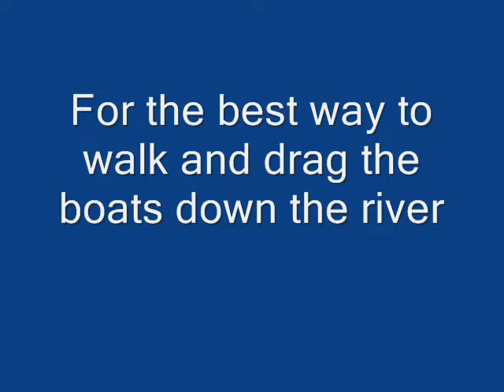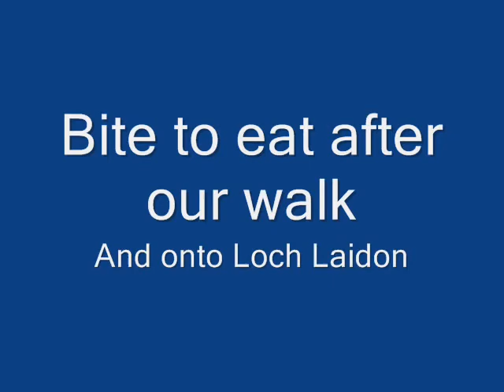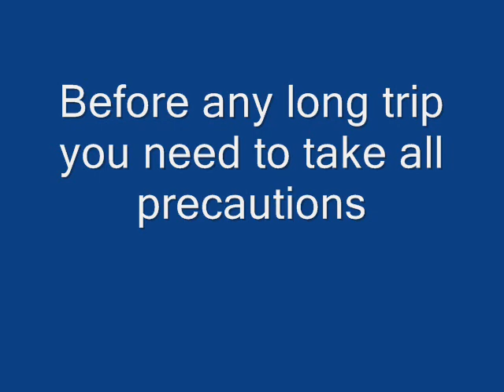rannoch moor 2010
Classic trip across scotland, snow, hail, rain, wind and frost as well as sunshine, no midge!!
May 2010
Mad River canoe